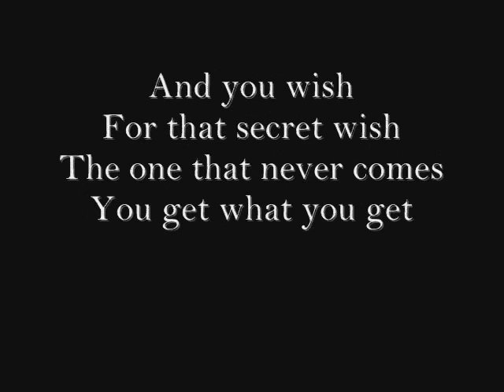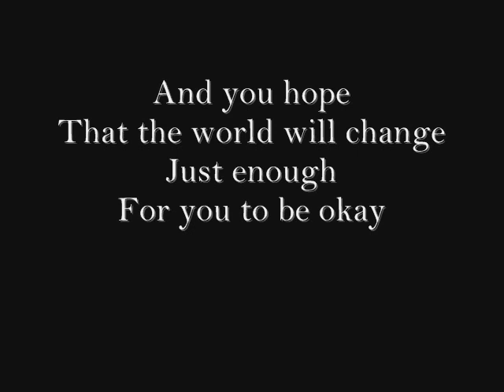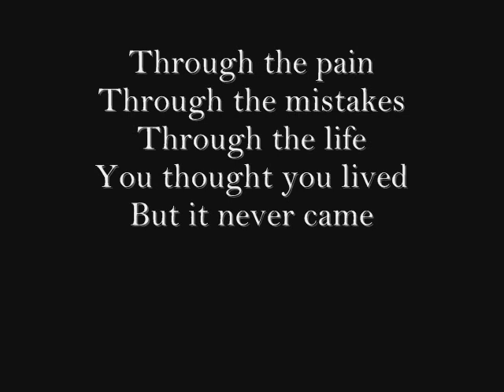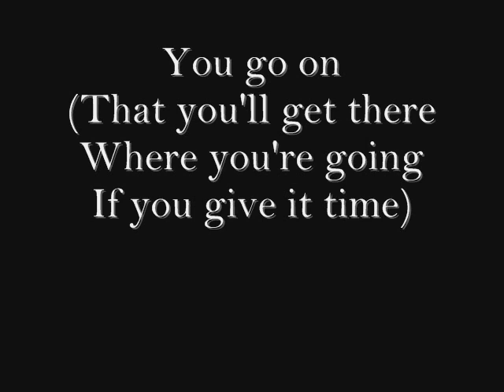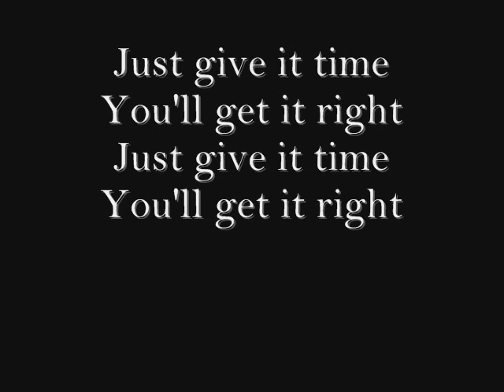Cassidy Haley - Reach Out [Lyrics]